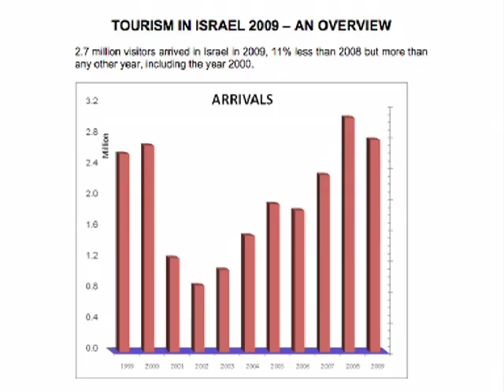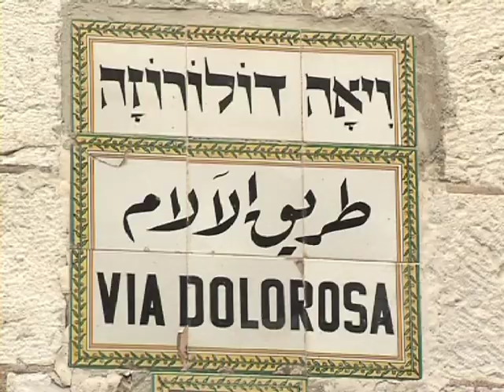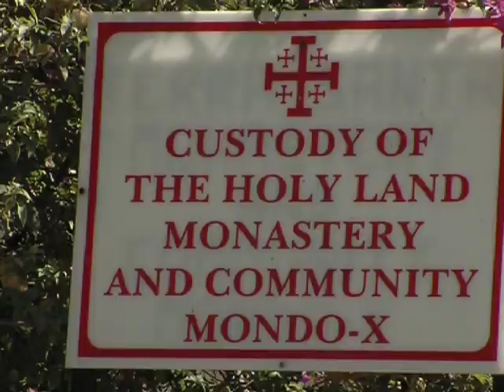Terra Santa News (pt) 02/01/2010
TG Terra Santa Notícias 27 a 02 Janeiro-2010